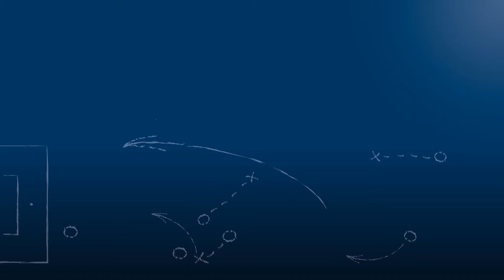Marius Mößner - SV Langensteinbach - zum Spiel vs. FV Fortuna Kirchfeld, FuPa.tv-Interview, 2.9.2018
"Wir wollen einen attraktiven offensiven Fußball spielen - und das gelingt uns, glaube ich, sehr gut."

Marius Mößner, neuer Trainer des SV Langensteinbach, im FuPa.tv-Interview zur Begegnung FV Fortuna Kirchfeld vs. SV Langensteinbach am 3. Spieltag der Landesliga Mittelbaden 2018/19.

Das Interview wird präsentiert von der Select GmbH.